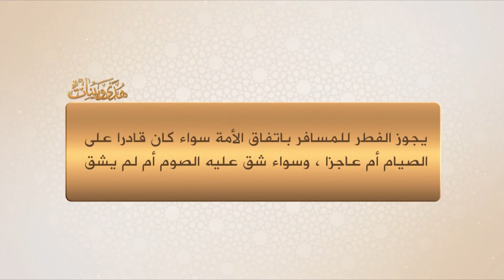03- صوم أهل الأعذار 1 - 1438/9/3